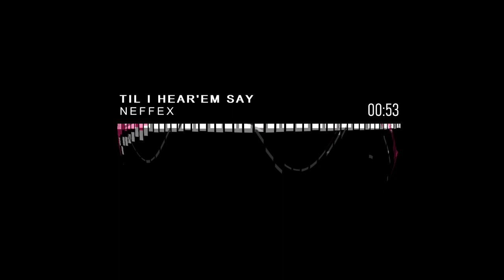Til I Hear'em Say | NEFFEX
Artist: NEFFEX | Track: Til I Hear'em Say